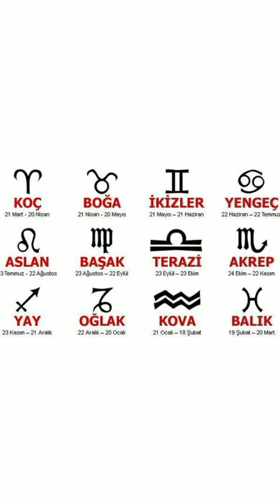Burçlara özel yeşil ayakabılar 2🥿🥿🥿